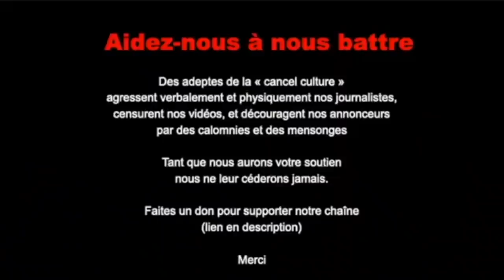Juan Branco - Tribunal et Convois de la liberté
Juan Branco face au Tribunal administratif de Paris, après avoir défendu en référé la levée de l'interdiction des convois de la liberté.